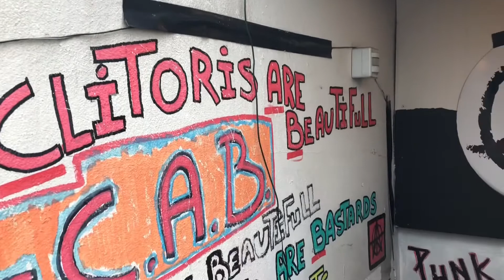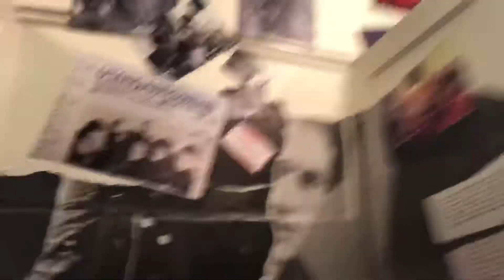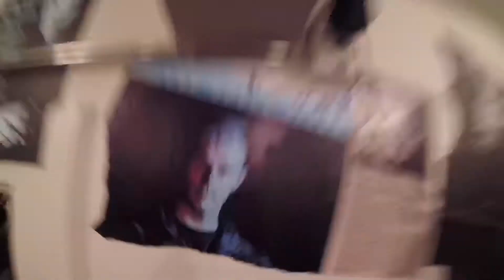Reykjavik Punk museum Exclusive rare Vaikuttaja gig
Käytiin Islannin Reykjavikissa punkmuseossa ja heitettiin keikka. Hauska paikka.